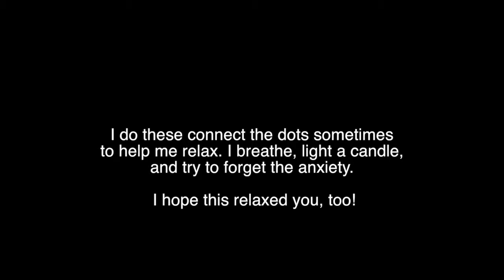ADULT CONNECT THE DOTS!